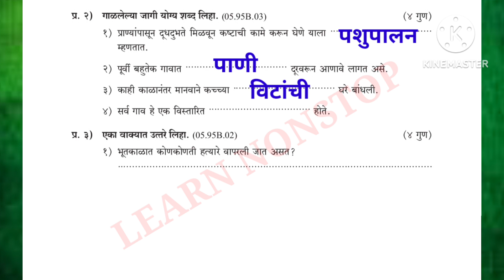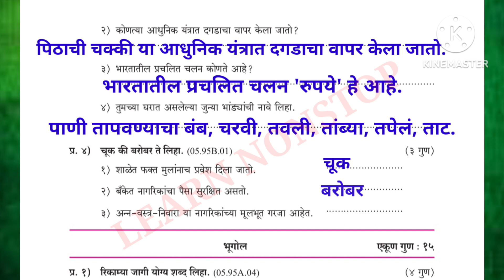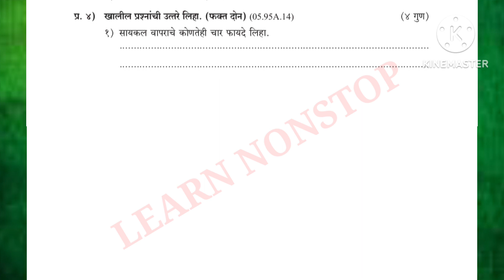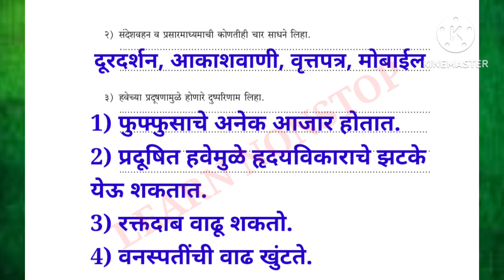सहावी इतिहास भूगोल सेतु अभ्यास पूर्वचाचणी 2023